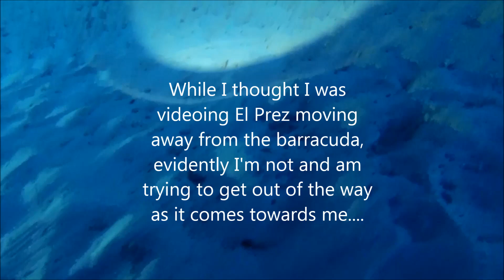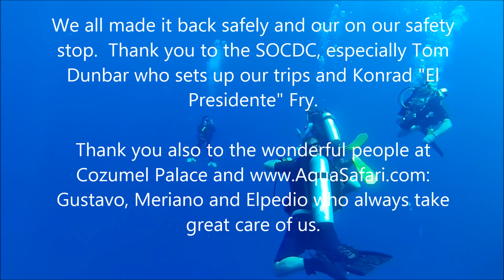SOCDC Does Devil's Throat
SOCDC Does Devils' Throat in Cozumel.